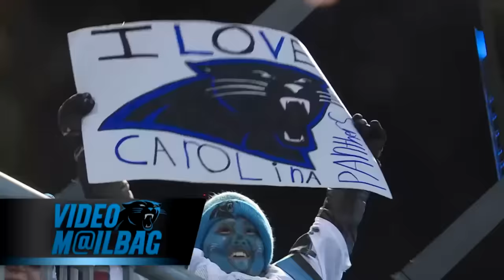Panthers Mailbag: Balancing The Attack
Staff writer Max Henson answers this week's fan questions, presented by CEENTA.